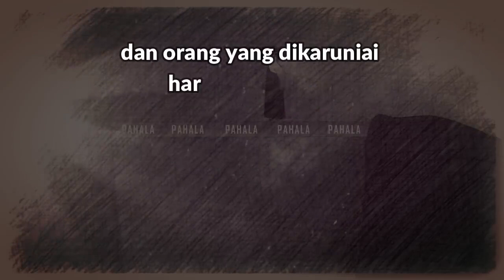Dosa Iri Hati / Dengki (Tidak Suka Melihat Orang Lain Mendapat Nikmat)